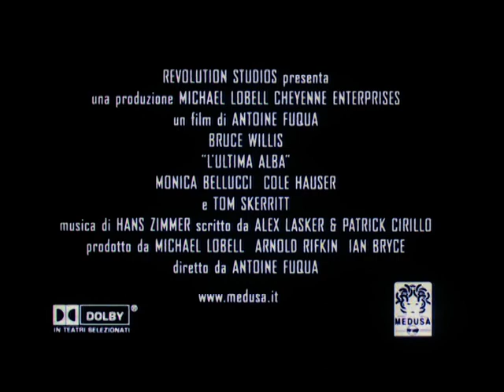L'ultima Alba trailer ita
A.K. Waters, comandante di una squadra speciale, è a capo di una missione nella giungla nigeriana. In questo luogo pericoloso e inospitale lavora un medico, una bellissima donna, che lo aiuta a ritrovare 70 rifugiati.